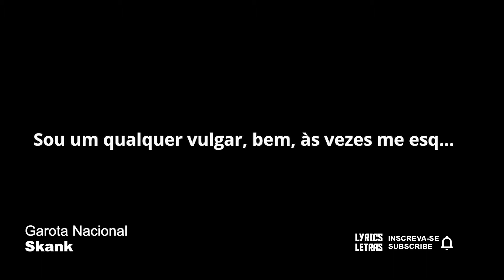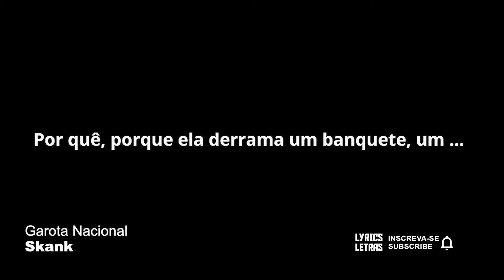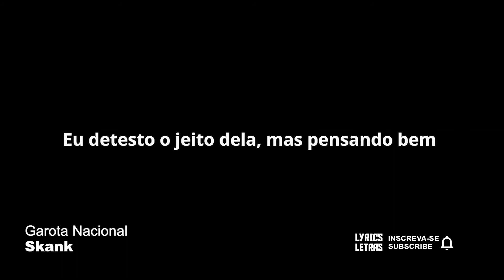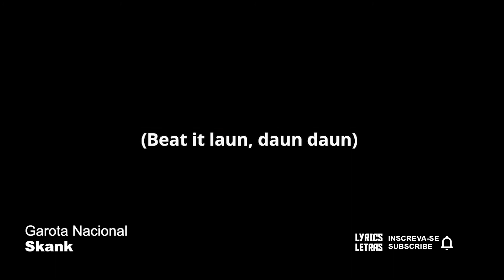Skank Garota Nacional LETRA I LYRIC